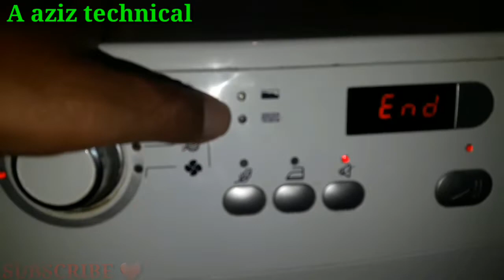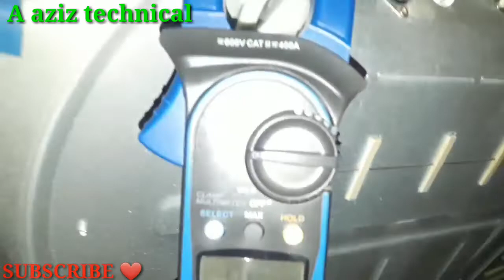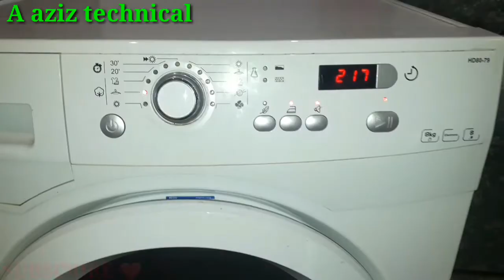haier hd80-79 dryer error code f2.f3.f4.f6.f9 and End. haier dryer stop end.